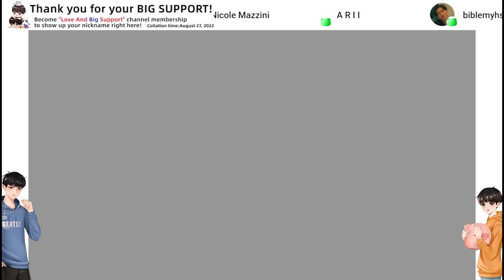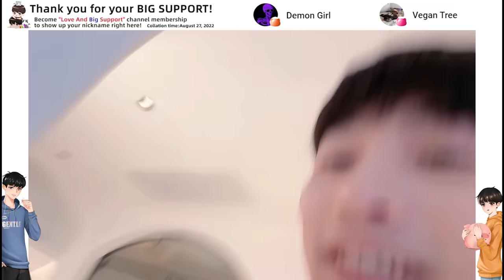Kissing In The Swimming Pool 🍹💕Our 7th Anniversary Trip!!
As long as you are with me, every day is an anniversary.💕
只要你在我身邊，每一天都是紀念日。

Members of this channel can enjoy the following benefits:
成為此頻道的會員即可獲享以下福利：